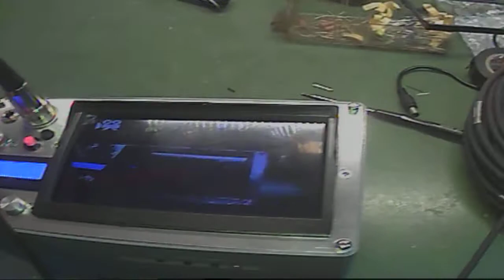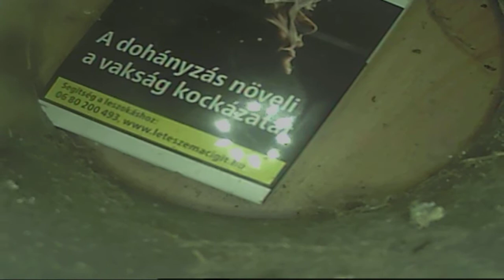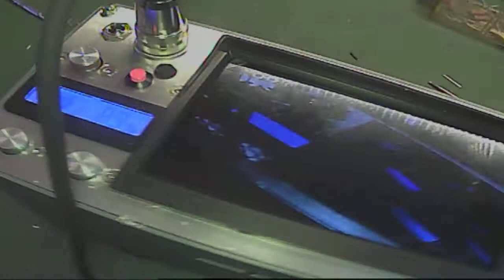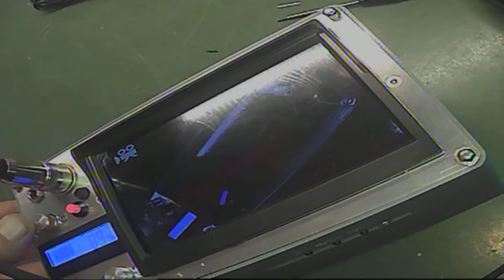egy próbafelvétel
Jobb híján egy szennyvízcsővel :)

A mikrofon, az egyszerűbbek közül van. Ennek ellenére egész tűrhető.